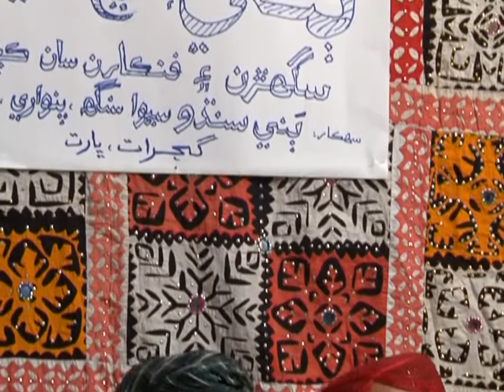India Bani Kuchh Kachehri Part 3 of 8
In this part 3 of 8, a series of Sindhi Sugharr Kachehri recorded in the Bani Kachh, Rajisthan India. Where ex-chairperson SLA Dr Fahmida Hussain, ex- Secretary Taj Joyo went and recorded their folk wisdom, folk poetry and their traditional music. The objective of the program was promotion of Sindhi Culture and Sindhi Language with all diversities.
Active Participants were:
Dr Fahmida Hussain (Ex-Chairperson SLA)
Taj Joyo (Ex-Secretary SLA)
Aijaz Qureshi
Vena Shirangi and other notable scholars, folk artists and Sugharrs.
سنڌي سگهڙ ڪچهري جو هڪ سلسلو بني ڪڇ، راجستان انڊيا ۾ رڪارڊ ڪيو ويو آهي. جيڪو 8 ڀاڱن تي مشتمل آھي،جتي چيئرپرسن SLA ڊاڪٽر فهميده حسين، سيڪريٽري تاج جويو به وڃي پنهنجا لوڪ ڏاهپ، لوڪ شاعري ۽ روايتي موسيقي رڪارڊ ڪرائي. پروگرام جو مقصد سنڌي ثقافت ۽ ٻوليءَ کي فروغ ڏيڻ هو.
سرگرم شرڪت ڪندڙ هئا:
ڊاڪٽر فھميدہ حسين (اڳوڻي چيئرپرسن)
تاج جويو (اڳوڻو سيڪريٽري)
اعجاز قريشي
  شرنگي ۽ ٻيا نامور عالم، لوڪ فنڪار ۽ سُگهر.